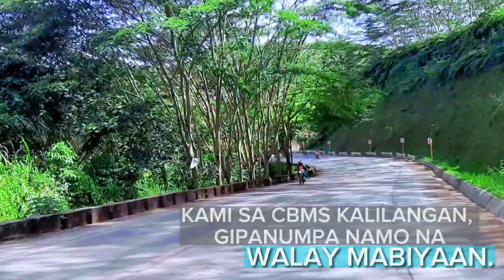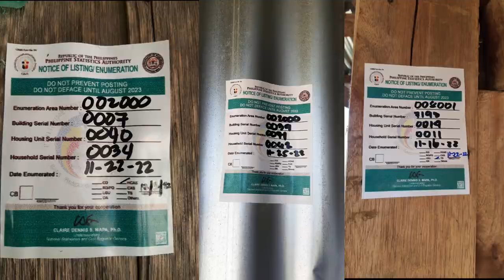Kwentong CBMS Documentary Video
CBMS Kalilangan